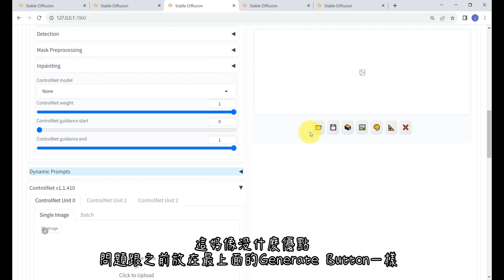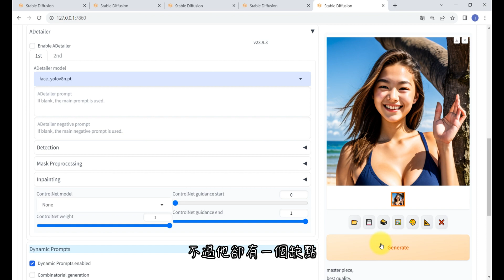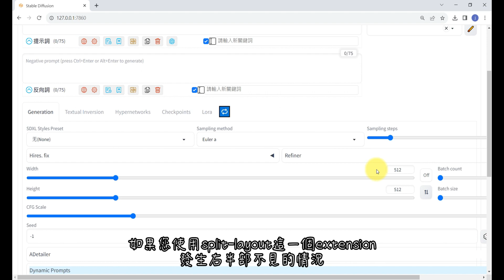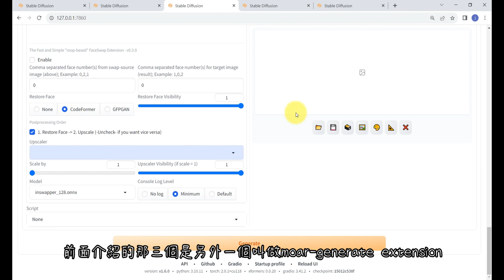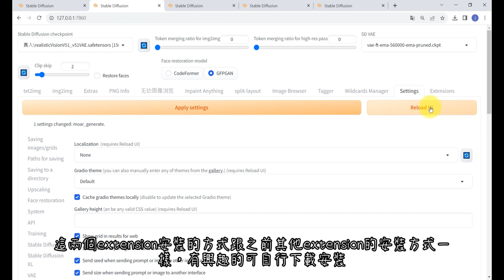Stable diffusion不同位置的Generate button extension推薦。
本影片內容為分享AI繪圖 stable diffusion不同位置的Generate button extension推薦。

其他老阿貝分享的影片:
將AI繪圖stablde diffusion裝到自己的google雲端硬碟系列: